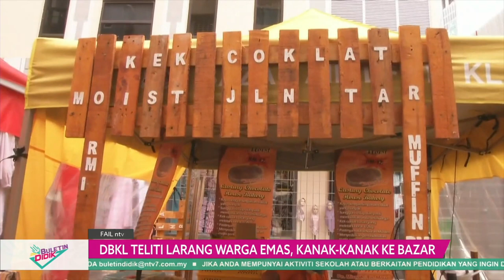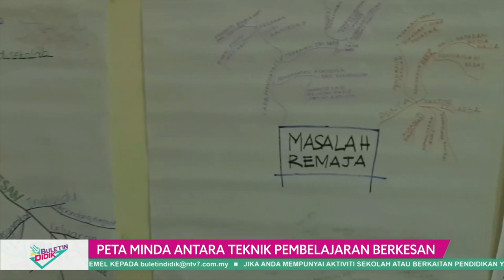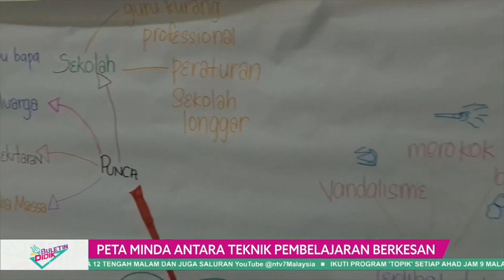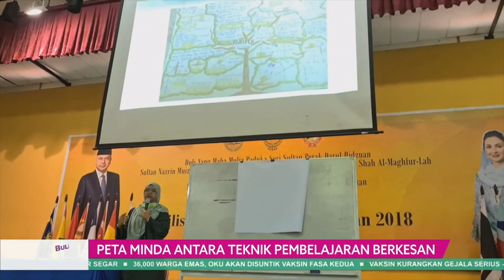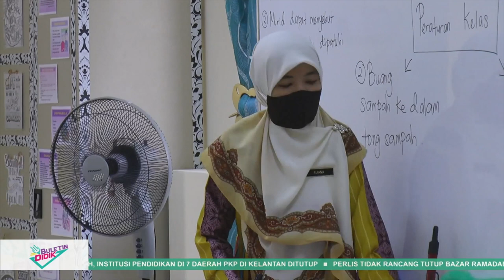DidikTv Eps 61 Buletin Didik